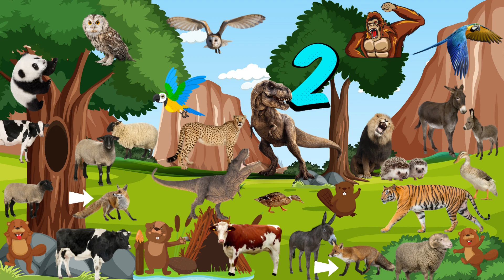Cari & Hitung Binatang Pada Gambar | Creative Kid | Kollapedia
Belajar mengenal nama hewan serta belajar ketelitian dengan permainan dan menggunakan metode pengulangan agar anak mudah mengingat dan senang menonton